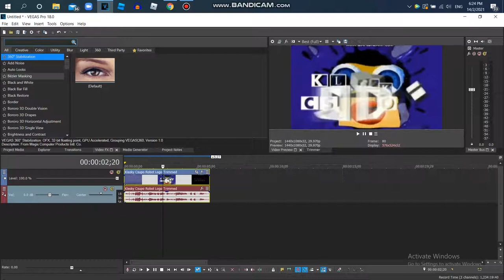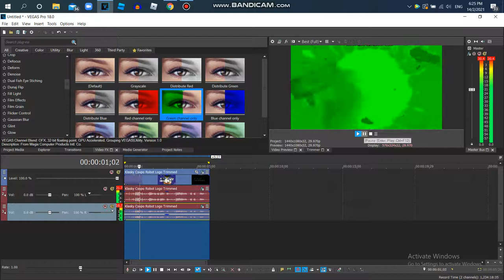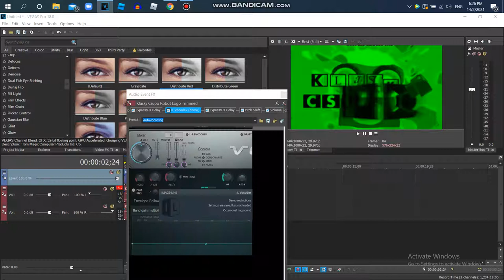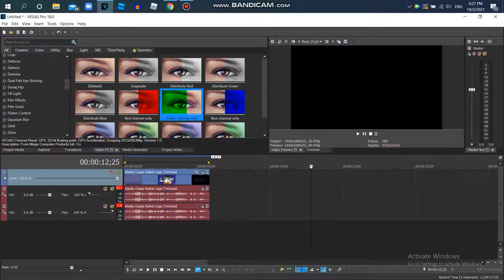How to Make Creepy Glow Using ExpressFX Delay And MDA Talkbox